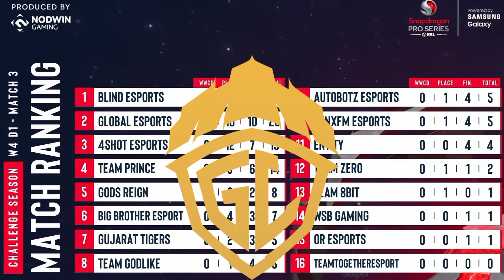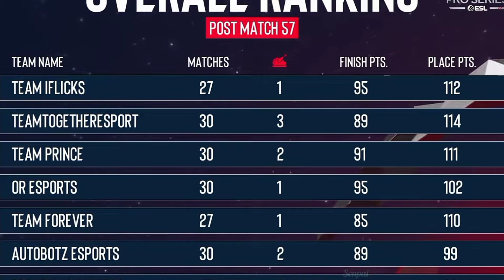Godlike Player Representing India Qualified 🇮🇳💛 | Jonathan Demotivate ? 😥 | Fyxs On Adtiya 🔥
Source :-
 Sportskeedaesports 💛 (IG) & Nodwin Gaming (YT)